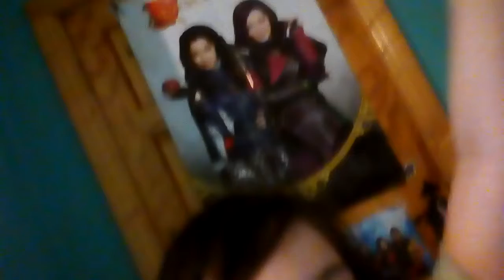ASMR slime collection ( first ASMR video